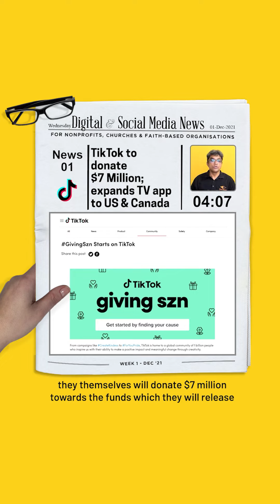[Top News] TikTok donates $7 Million; expands TV app to US and Canada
[Top 5 Digital & Social Media News in 5 mins - Week 1, December 2021]

Welcome to Connected Church News!

This is part of a weekly news video specially packaged for leaders of Nonprofits, Churches, Ministries, and Faith-based Social Ventures.

Here is the full list of the Top 5 News:
News 1: TikTok donates $7 Million; expands TV app to US and Canada
News 2: YouTube releases 'Reuse' feature to simplify video upload process
News 3: Twitter launches Live Shopping features with new banners and tabs
News 4: Reddit shuts down Dubsmash; announces new video creation tools
News 5: Clubhouse launches Live Closed Caption feature for Apple iOS users